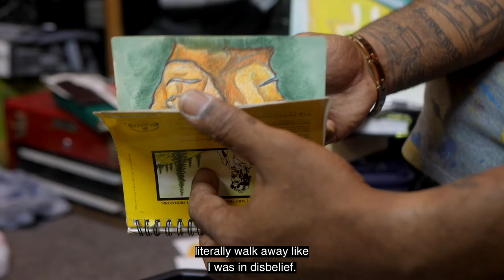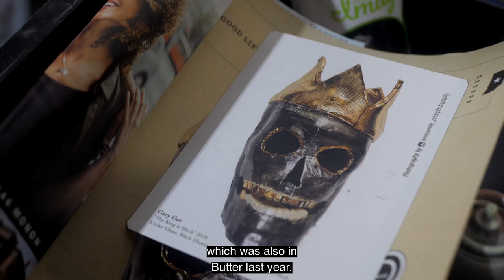We. The Culture: Gary Gee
Gary Gee works in mixed media, ceramics, and murals and is inspired and influenced by his travels, music, and inner-city countercultures. Gee is an award-winning Teaching Artist and has been featured in Art & Soul, High Art Billboard, and awarded recognition of distinction in Flava Fresh. Gee has participated in the On-Ramp Creative Entrepreneur Program and is a member of the WE ARE INDY ARTS Collective as well as the Eighteenth. He holds art degrees from IUPUI and Ivy Tech.